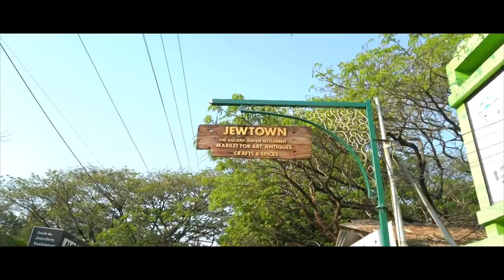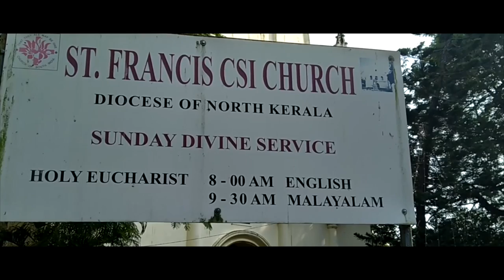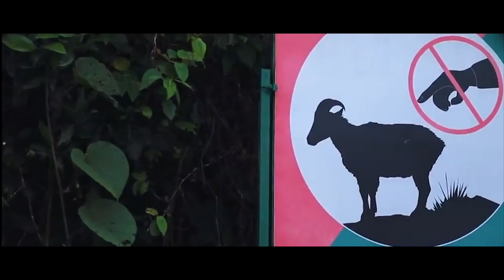Trailz Hiking Tours PVT LTD | Adholokam